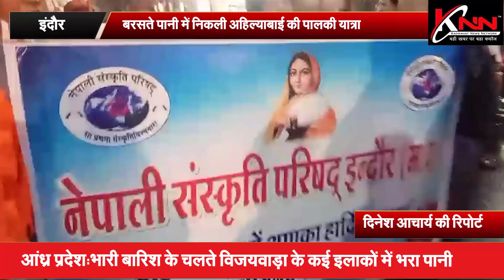इंदौर - बरसते पानी में निकली अहिल्याबाई की पालकी यात्रा